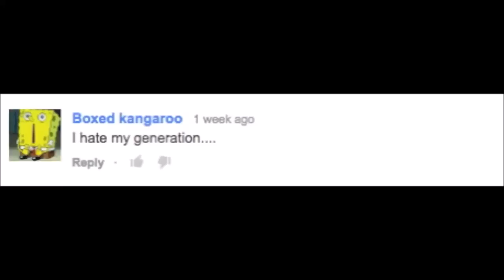Special snowflake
Follow the ACTUAL filthy frank that's where the real filth comes from, this is just for convenience.